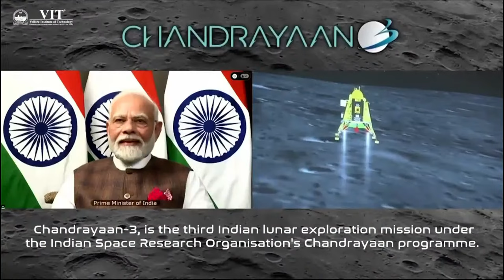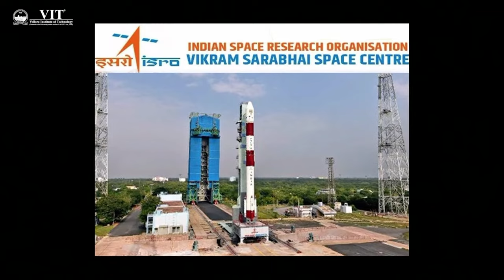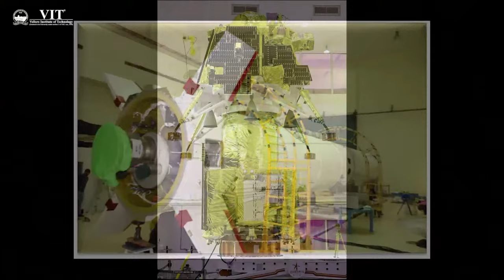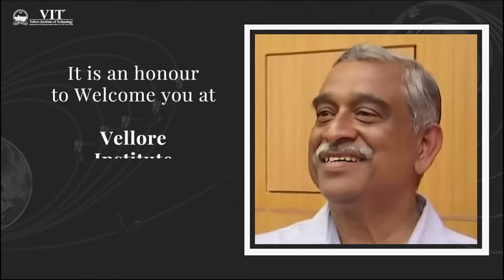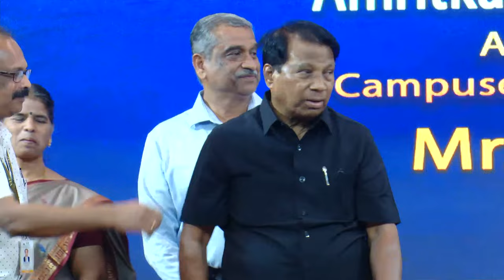A Development Dialogue in Campuses of Higher Education Institutions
A Development Dialogue in Campuses of Higher Education Institutions - Mr. S. Mohanakumar, Mission Director for Chandrayaan-3